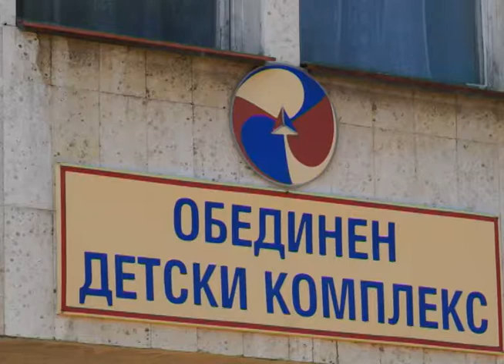Приключи програмата за работа с деца през лятото на ОДК-Кюстендил